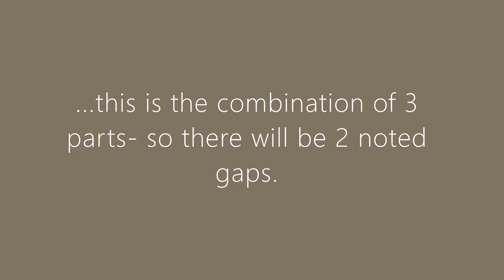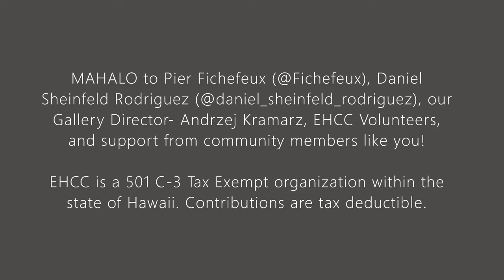REMAINS Artist Talk with Pier Fichefeux and Daniel Sheinfeld Rodriguez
Originally filmed LIVE on Facebook on July 3rd 2020 on REMAINS: Dialectics of Nature and Artifice - Duo Exhibition of New Works by PIER FICHEFEUX (@Fichefeux) and DANIEL SHEINFELD RODRIGUEZ (@daniel_sheinfeld_rodriguez). Exhibition on display at the East Hawai'i Cultural Center from June 5 to July 31, 2020

REMAINS offers a glimpse of an impending catastrophic future consequent upon humanity’s impact upon the planet. It is a survey of enigmatic landscapes and artifacts depicting hypothetical vestiges of our species should humans cease to exist. It illustrates a natural world relentlessly seeking to redeem balance; evidence of the irreverent behavior of humankind.

The East Hawaii Cultural Center/HMOCA is a non-profit organization largely run by volunteers, supporting the arts & culture in the Hilo community on the Big Island of Hawai'i for more than 50 years... We thank you for your continued help and support to keep the doors open with shows and events such as this running!